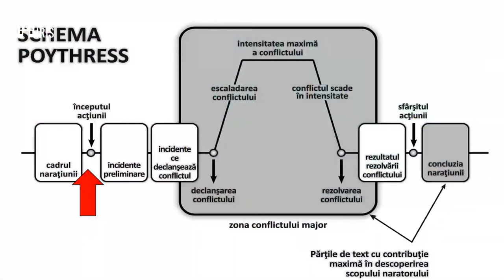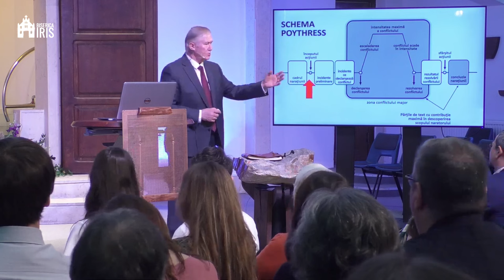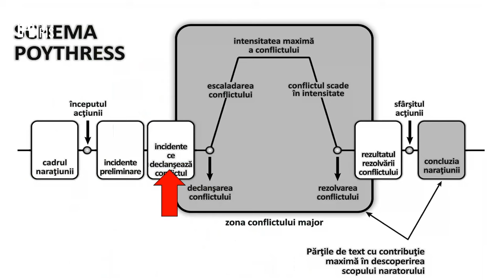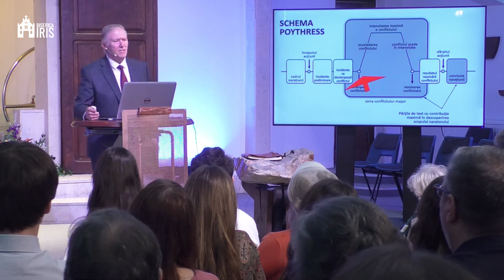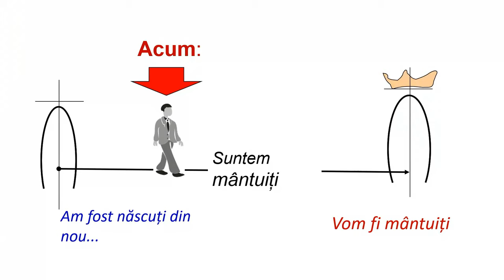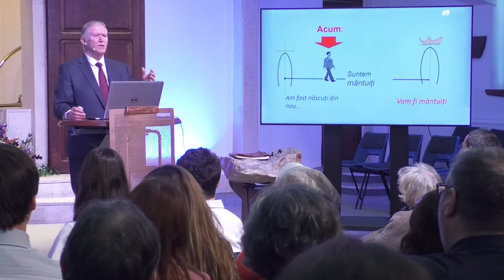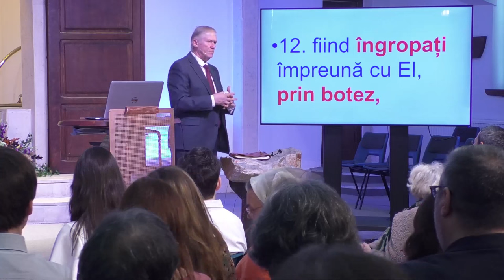Beniamin Fărăgău - Propagarea păcatului în familie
Biserica Iris Cluj Napoca - mesaj de încurajare și zidire spirituală, suținut de pastorul Beniamin Fărăgău, în data de 3 noiembrie 2024. Predici pentru vremuri grele